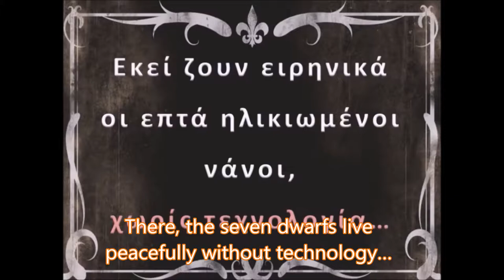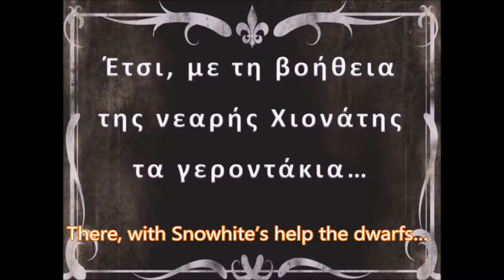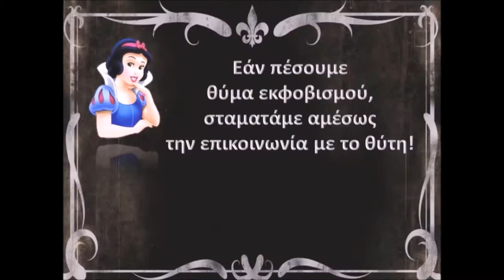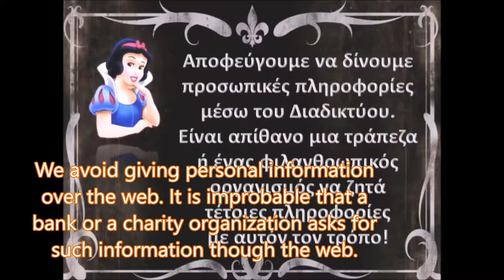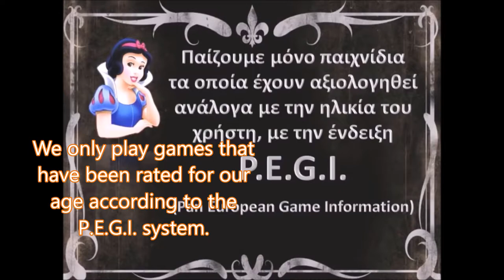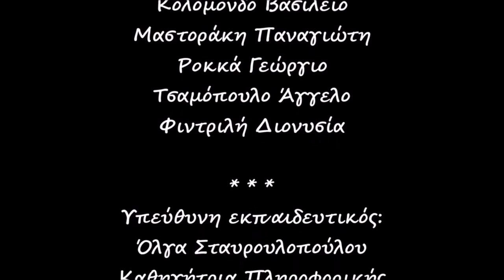Snow White and the 7 elderly dwarfs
The awarded video of the competition "Educating my grandpa online" organised in the framework of SID 2017 translated in English language.This video was created by students of Arsakio Lyceum Patras.